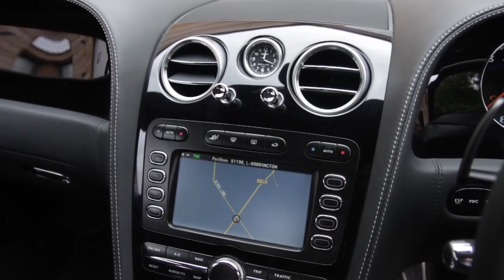Bentley GT Speed | Monarch Enterprises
This great example Bentley GT Speed W12 is complemented with full Bentley service history with its most recent being completed by Jack Barclay of London on 23/02/2016  52,200 miles. The vehicle has had 1 private owner from July 2010.